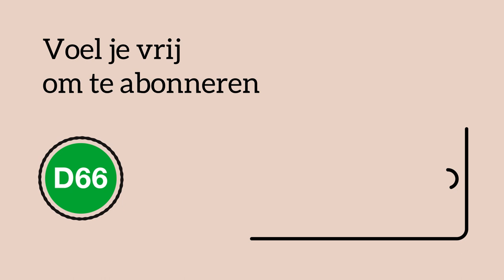D66 – Het leukste aan politiek is spreken met mensen voor wie je het doet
Kiest Alexandra van Huffelen voor Rotterdam, Leiden of Utrecht? Wat neemt ze mee van de periode dat ze werkte aan het oplossen van de toeslagenaffaire? En waar kijkt ze naar uit?

0:03 Leiden of Rotterdam?
0:20 Als ik zeg Toeslagenaffaire, zeg jij:. ?
0:47 Welke bewindspersoon heeft jou geïnspireerd?
1:06 Wat ga je morgen als eerste doen?
1:32 Wat is het leukste aan politiek?